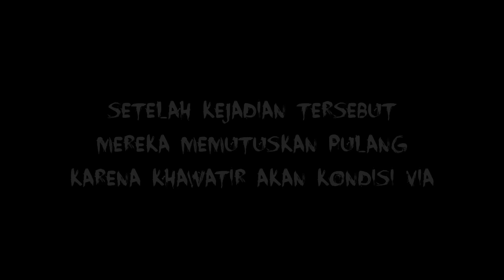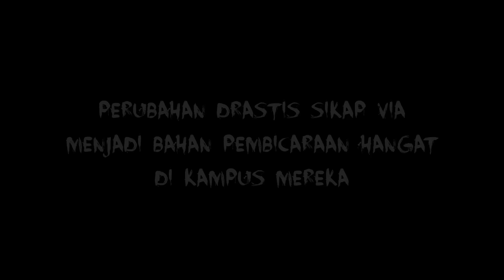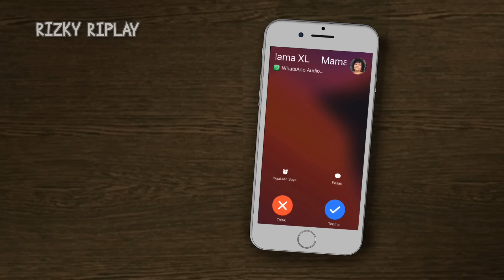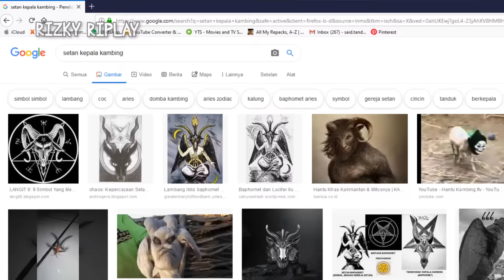Pendakian Gunung angker 2 | kartun hantu & animasi horor Indonesia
Teman-teman kl mau beli pulsa atau Token listrik, langsung ke tokopedia yaaa, biar ngga repotttt, 24jam loh 🙂

Segera download dan instal aplikasi tokopedia yaaaa

Banyak banget khan cerita2 mistis dari teman2 yang suka mendaki gunung, serem2 ceritanya, apalagi baru-baru ini ada khabar duka tentang Thoriq Rizky, pendaki yang hilang dan baru-baru ini ditemukan telah meninggal di gunung piramid Bondowoso, semoga keluarganya diberi ketabahan lebih.

Kami dari tim riplay turut berduka cita atas musibah tersebut

Animasi oleh @andyriplay

Cek instagram kita